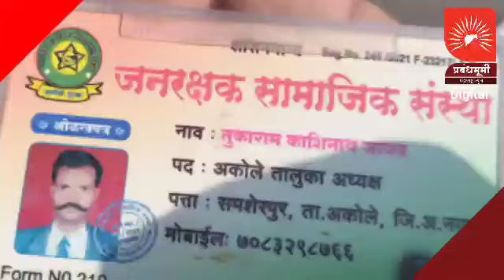AHMEDNAGAR | पुणे-नाशिक महामार्गावर भीषन अपघात; दुचाकीस्वार जागीच ठार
- संगमनेर तालुक्यातील पुणे नाशिक राष्ट्रीय महामार्गावरील  माहूली घाटात अज्ञात वाहनाच्या धडकेत दुचाकीस्वार ठार झाल्याची घटना घडली आहे. अकोले तालुक्यातील तुकाराम काशिनाथ जाधव हे आळेफाट्याकडून संगमनेरच्या दिशेने जात असताना माहूली घाट परीसरात ही घटना घडली आहे. भरधाव अज्ञात वाहनाने त्यांना जोरदार धडक दिली या अपघातात जाधव हे जागीच ठार झाले आहेत.